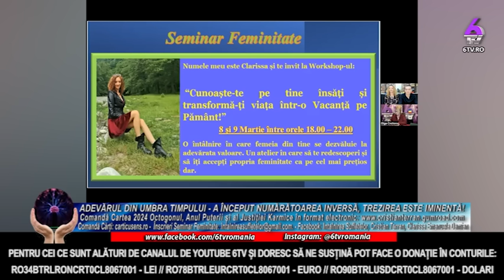ADEVĂRUL DIN UMBRA TIMPULUI - A ÎNCEPUT NUMĂRĂTOAREA INVERSĂ, TREZIREA ESTE IMINENTĂ!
🔸 RO34BTRLRONCRT0CL8067001 - LEI

🔸 RO78BTRLEURCRT0CL8067001 - EURO

🔸 RO90BTRLUSDCRT0CL8067001 - DOLARI